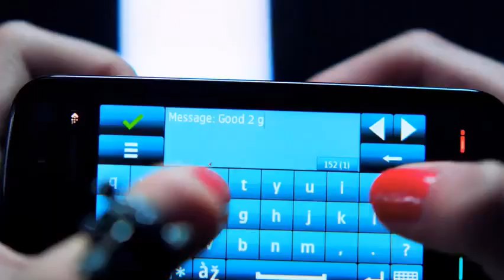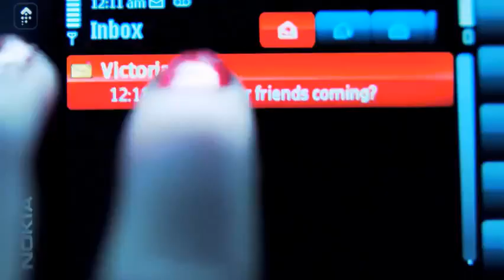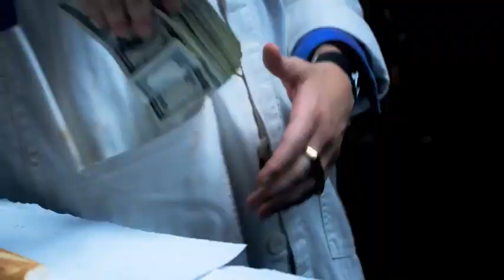Cobra Starship - Good Girls Go Bad ft. Leighton Meester Official Music Video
Music video by Cobra Starship performing Good Girls Go Bad.